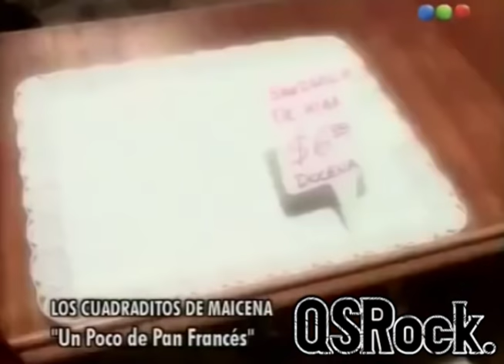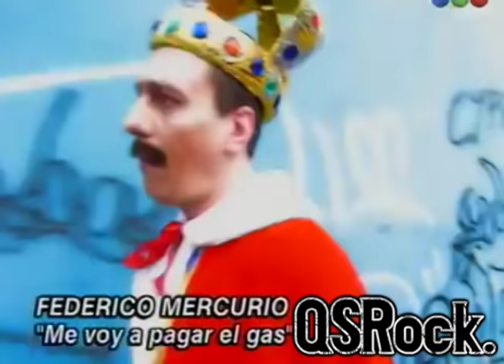Mejores canciones parodiadas por Yayo - Showmatch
Compilado con las mejores parodias incluidas en el "Top forry" de Showmatch.